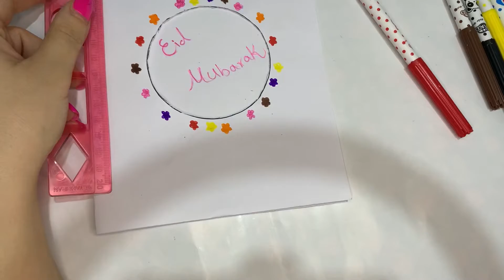Eid Mubarak Card Making Easy / How to Make Greeting Card With White Paper / Card Ideas Easy to Make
00:00 Eid Mubarak Card Making Easy
00:15 How to Make Greeting Card With White Paper
00:30 Eid Mubarak Card
00:50 Craft
01:10 Card Ideas Easy to Make
01:30 Card Ideas Easy
01:50 Eid Mubarak Card Easy and Beautiful
02:10 Eid Mubarak Card Drawing Simple Easy
Eid Mubarak Card Making Easy / How to Make Greeting Card With White Paper
Eid Mubarak Card / Craft / Card Ideas Easy to Make / Card Ideas Easy / Eid Mubarak Card Easy and Beautiful / Eid Mubarak Card Drawing Simple Easy / Eid Mubarak Craft
Musician: @iksonmusic